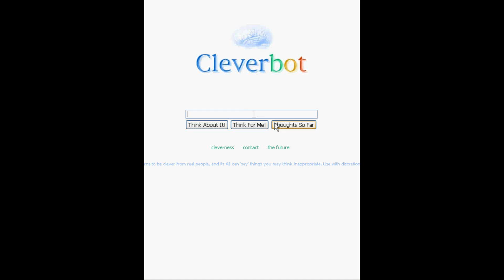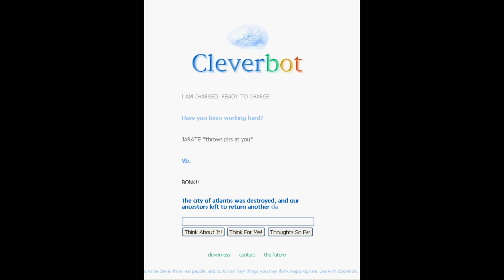Cleverbot is a engineer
You have to be retarded NOT to make a vid about this and upload it this. Funny stuff